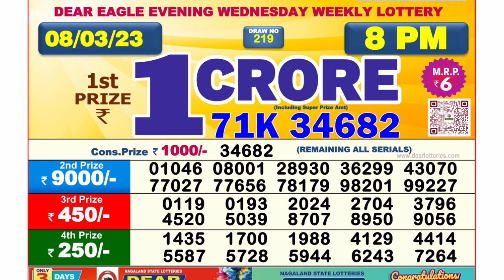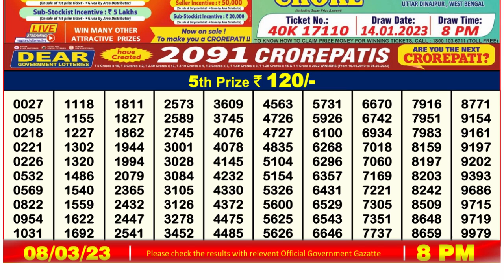🔴Dear Lottery Sambad Live 8pm today 08.03.23 Nagaland State Lottery Result